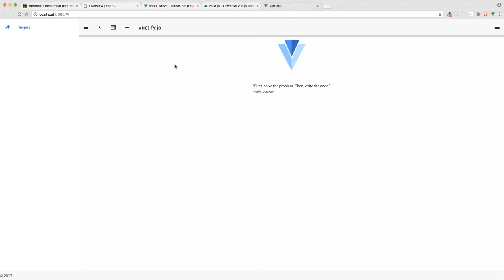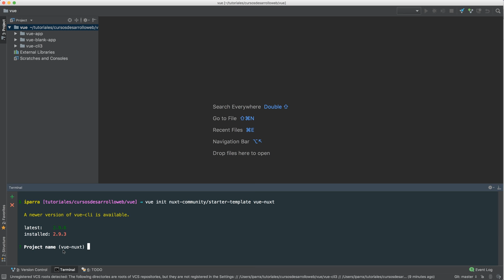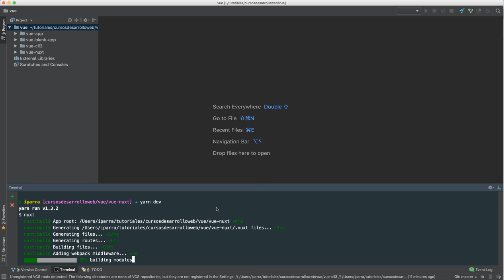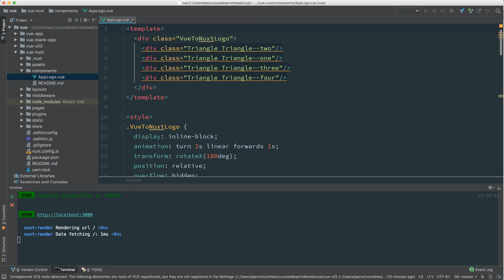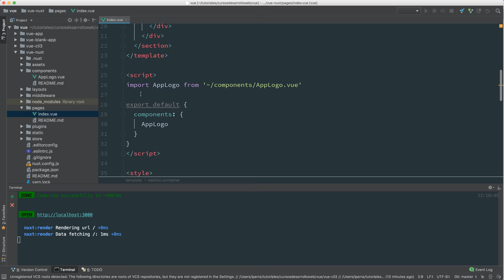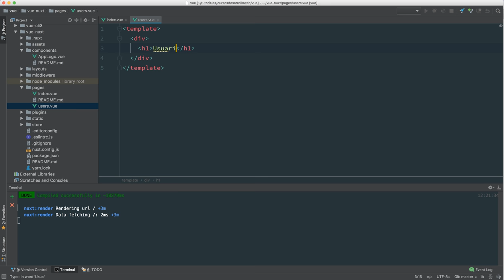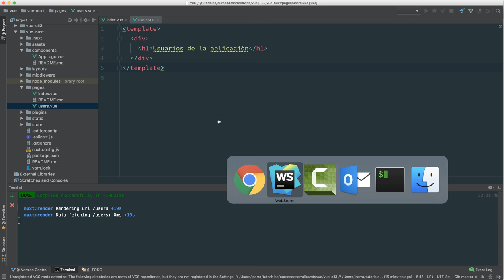¿Todavía no sabes qué es Nuxt? Aplicaciones SSR con Vuejs